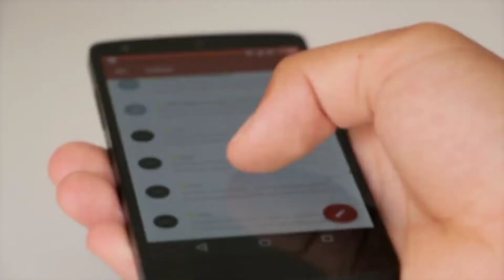सवर्णों को मिले 10% आरक्षण को सबसे पहले गुजरात ने किया लागू,मोदी का बड़ा स्ट्रोक